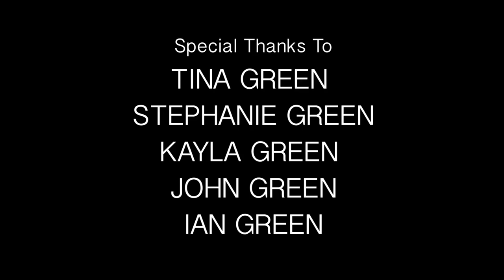MissTrust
The latest poetic music video by L.D. Green - MissTrust is about a cheating wife who gets caught and punished.